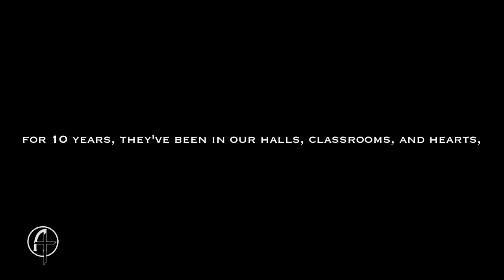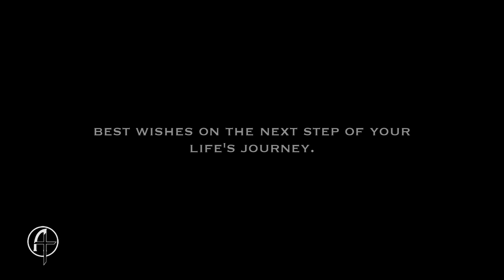Aquin 8th Grade Graduation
Congratulations to the 2019 graduating class of Aquin Catholic Elementary School.